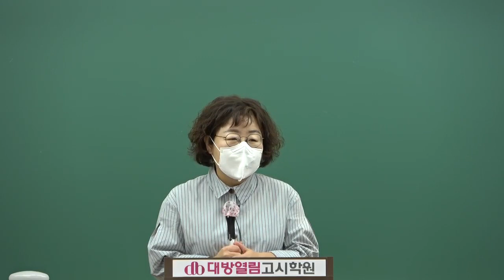2022 오정화 간호관리 실전모의고사 동영상 강의 맛보기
2022년 간호직공무원 시험대비 김희영 / 오정화 교수의 실전모의고사 문제풀이